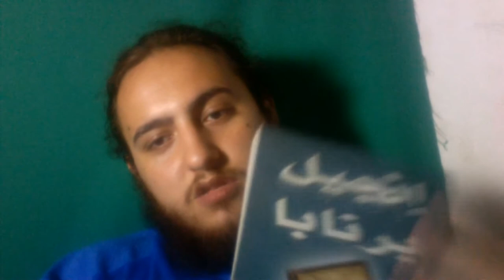تعالوا نحكي شوي على "انجيل برنابا"